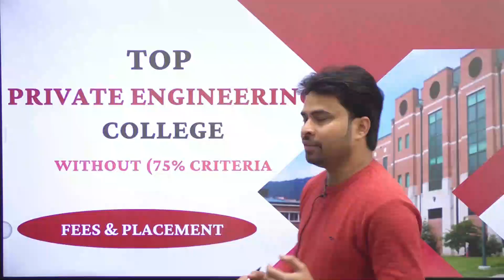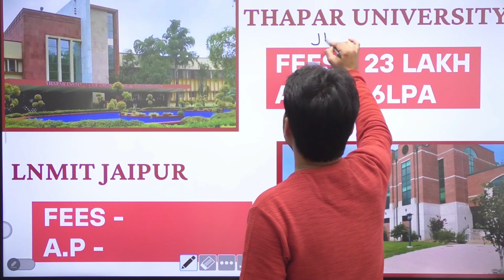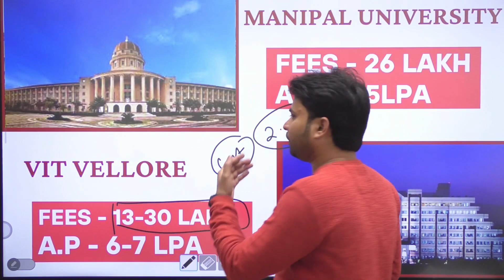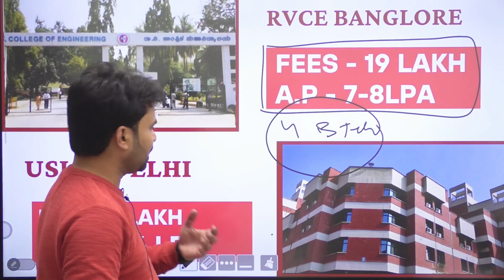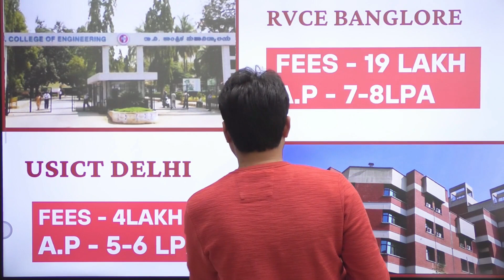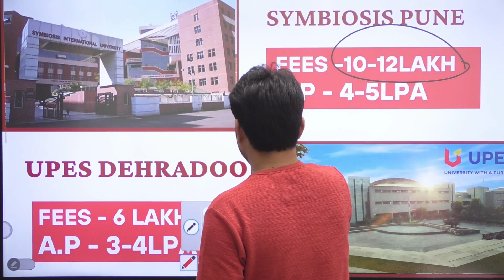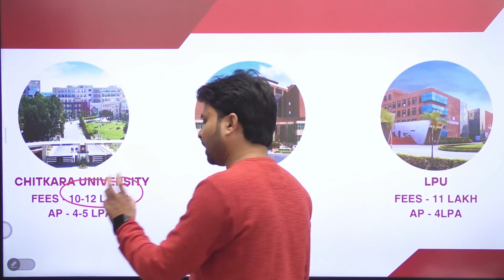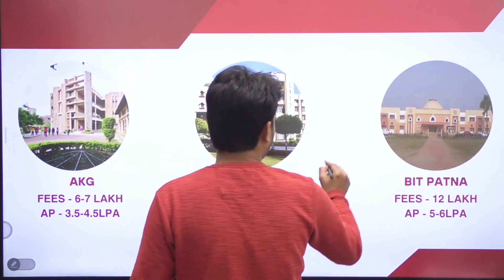Top Private Engg College 2023 | Fees & Placement | ❌ No 75% Criteria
In This Video, We discuss how to get the best Private engineering college in 2023!